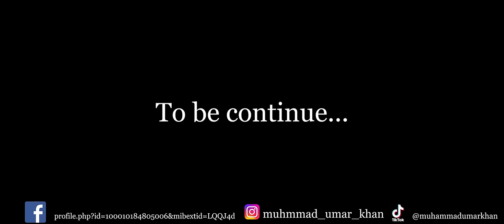Imam Ki Ahmiyat Short Movie 2080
Ye video banane ka maqsad ye hai k hamlog Apne msjid k imam ki majburi ko samjhe aur is mehgai k daur me chand hazar me kis tariqe se unke ghr ka guzara ho pata hoga is bat ko v samjhe aur unke tankha me izafa kare aur unki ahmiyat ko samjhane k Liye is video ko banaya gaya hai

Cast: Umar Khan , Sumaiya Khatun , Muhammad Umar , Sad Khan

CAMERA :
MADMAX [BIKRAM] | SOOJEN CHAUDHARY

EDIT/COLOR/MUSIC :
SURAJ MAHATO

POST PRODUCTION :
MADMAX FILM STUDIO